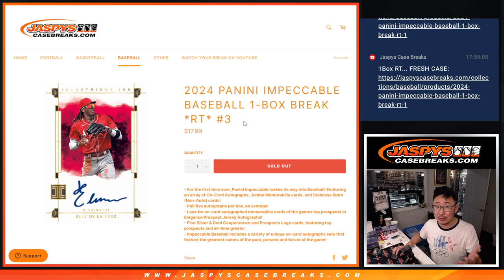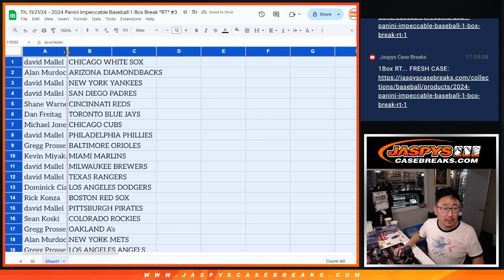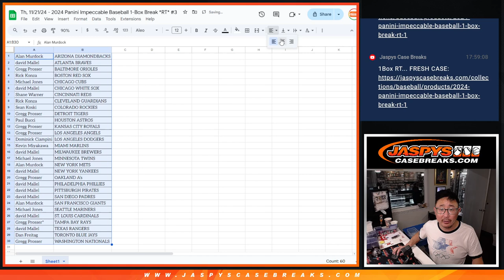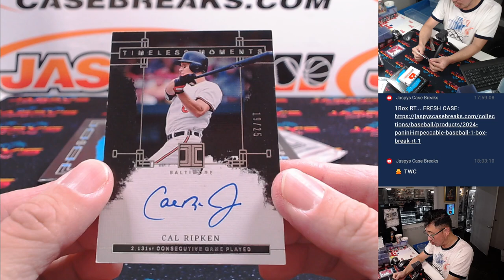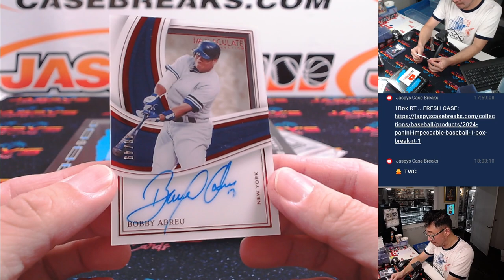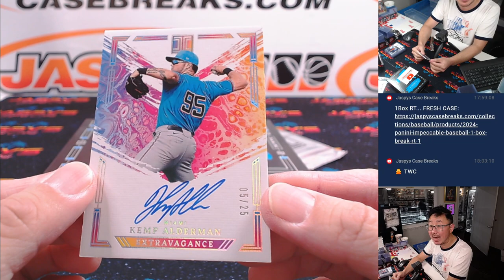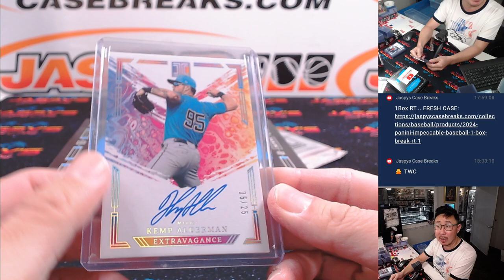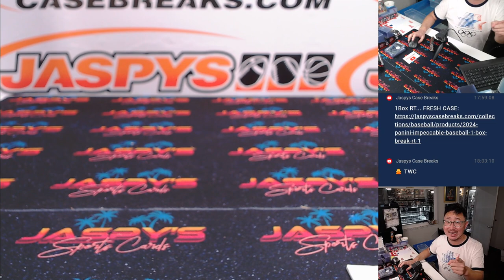Th, 11/21/24 - 2024 Panini Impeccable Baseball 1-Box Break *RT* #3